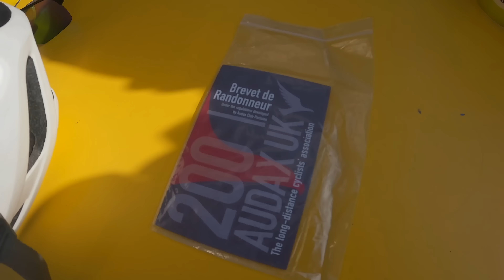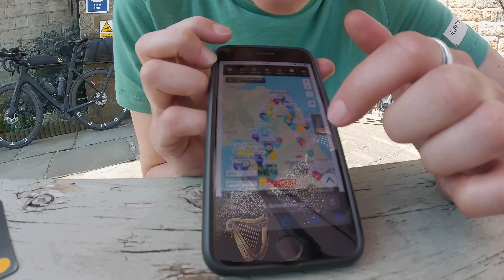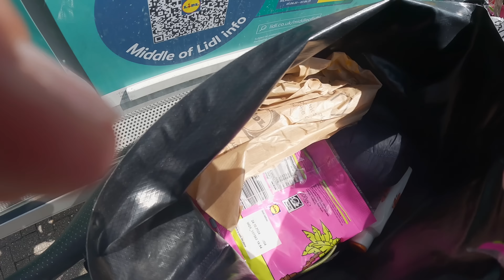Ultra Cycling, Bivvy & a change of plan! // All Points North 2023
This year's All Points North - we went as the cheer squad this year.
But had a mini adventure riding to meet some of the riders at the check point up in the Dales! :) Such an amazing weekend x